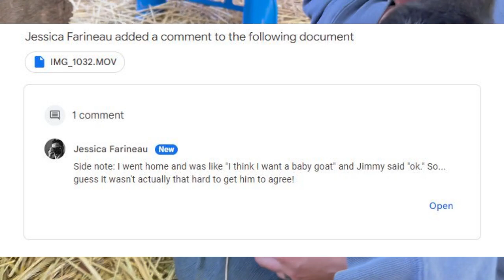Mother’s Day Photoshoot (Goat-oshoot?) - Garden Journal, Mother’s Day 2023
**Nine and one half minutes of the cutest baby goat frolicking in the world omg.** Happy Mother’s Day to Drummer! Jess Farineau from True Life Photography came out to photograph our new mom & her kiddo - come see these gorgeous snaps she got!

Growing, building and cooking in New England, zone 6b

Jess’ notes:
This series was shot on a Canon70D (Fred - like for Fred Astaire, my first DSLR was named Ginger for Ginger Rogers), Canon 24mm f2.8 lens. Edited in Lightroom.

For more information about our Very Favorite Makerspace, check out @TheWorcShop here on YT, or out in the world at theworcshop.com/ // @WorcShop01542 on the socials for the new shop pages, & or